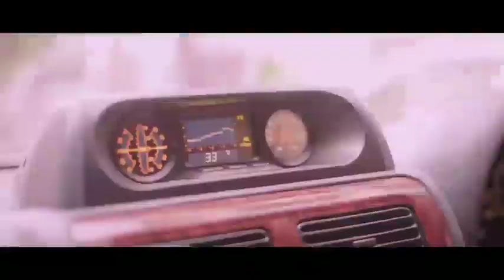မနှစ်က သွန်းပိုးအိမ် ကို သတိရတဲ့သူတွေရှိသေးလား သွန်းပိုးအိမ် ရဲ့ miss you ကို တင်ဆက်လိုက်ပါတယ်